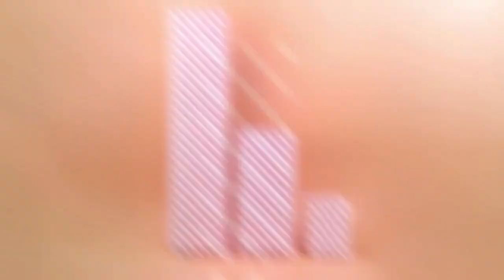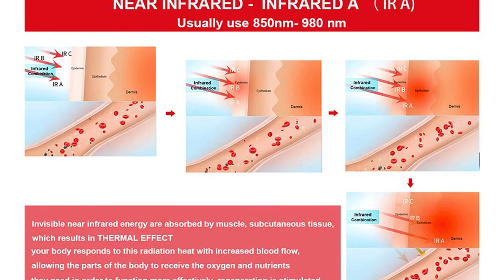Half Body Red Light Therapy Body 300W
is designed and manufactured under the supervision of experts by employing the latest technology following industry standards.